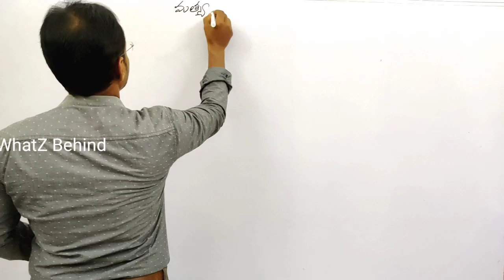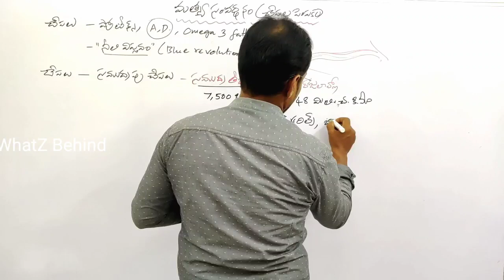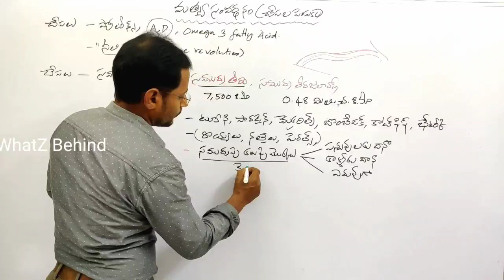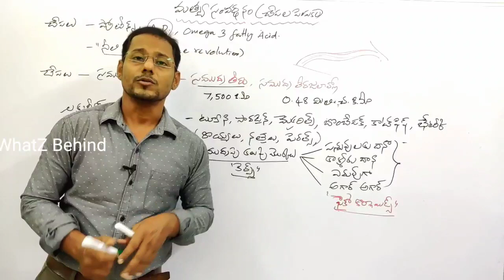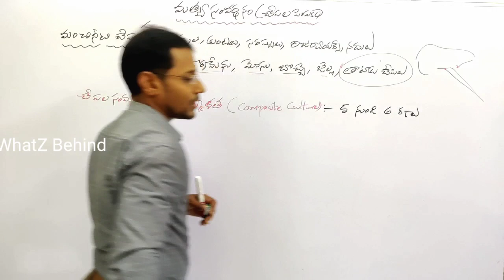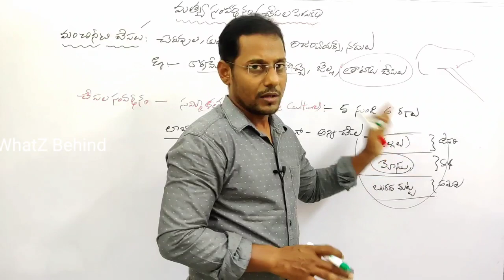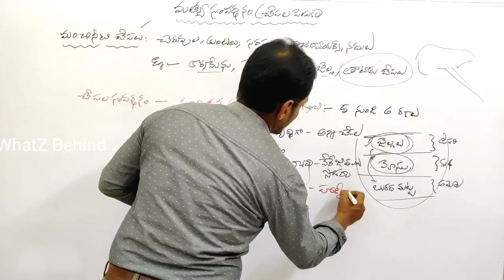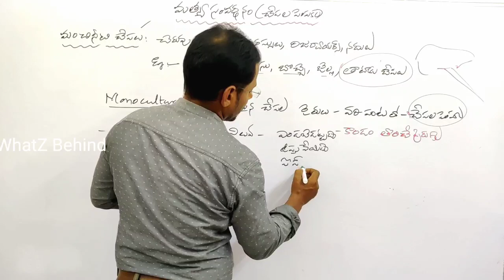Fisheries || How to prepare for DSC or TRT School assistant(Biology) free Online classes by Kiran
This Video provides information about the
Free TRT DSC TET SA (biology) or SA
(Bio science) free online content classess
and TET biology online Classes by Kiran Kodumuru.

All Videos..

TET biology
TSTET
DSC or TRT Secondary Grade Teacher

classes for free